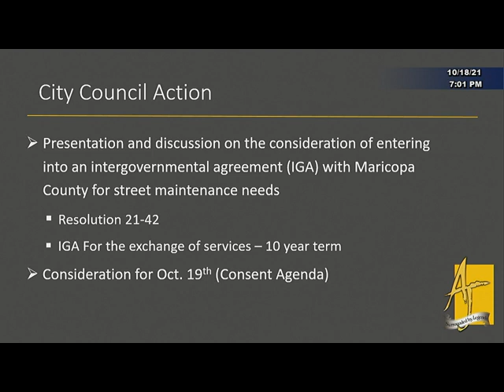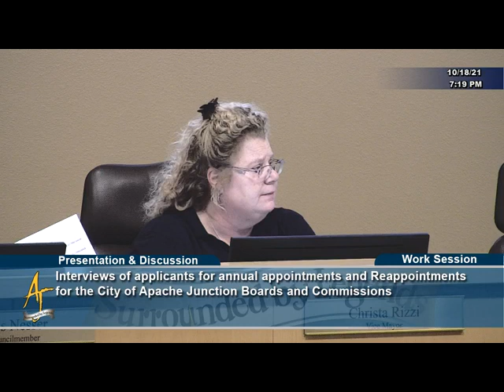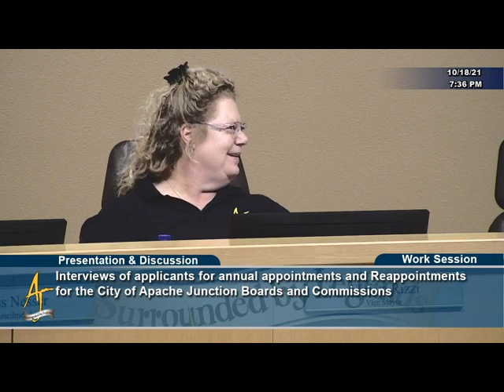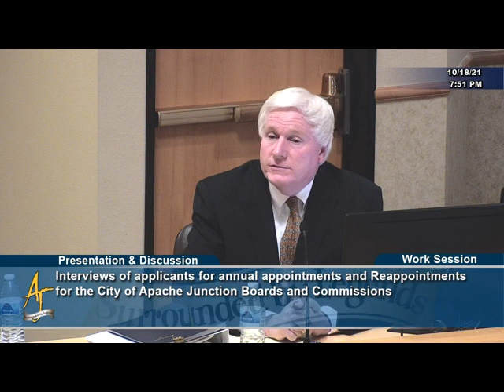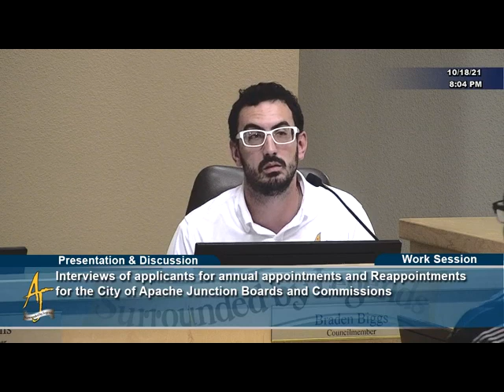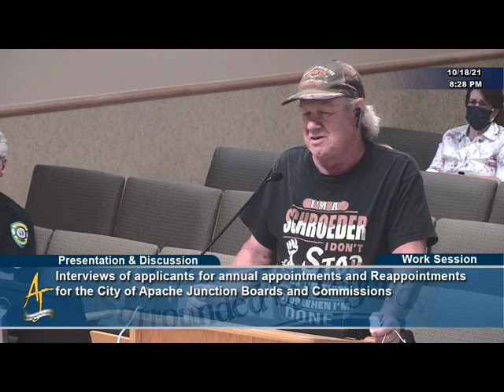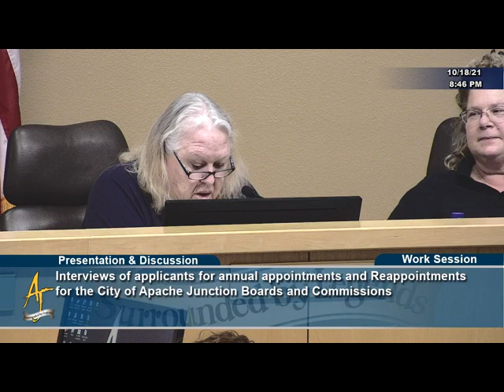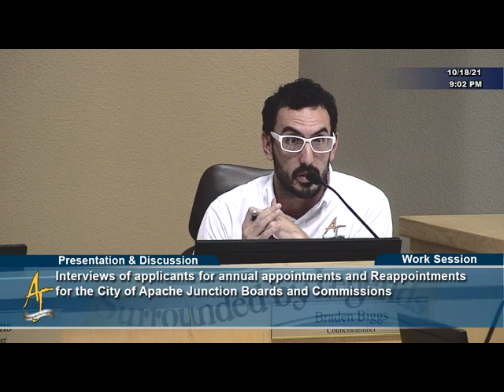City of Apache Junction City Council Work Session -10/18/2021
A. CALL TO ORDER (Activated at 00:00:05)
  B. ROLL CALL (Activated at 00:00:10)
  21-576 Presentation and discussion of approval on Resolution No. 21-42, an Intergovernmental Agreement between the City of Apache Junction and Maricopa County for the exchanging of street maintenance services with an aggregate amount not to exceed $250,000. (Activated at 00:00:25)
  21-481 Interviews of applicants for annual appointments and reappointments for the City of Apache Junction Boards and Commissions. Appointments will be made Tuesday, October 19, 2021. (Activated at 00:07:18)
  D. ADJOURNMENT